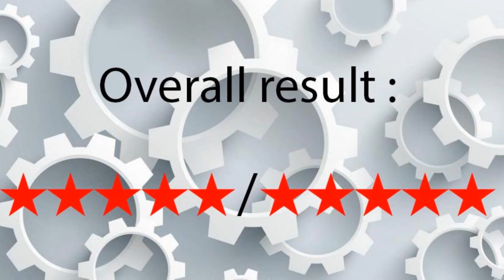Unboxing Mitsubishi Lancer Evolution 6 Greddy, Jada Toys Option-D, Scale 1/24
Hi Guys,this video about unboxing Mitsubishi lancer evolution 6,  from Jada Toys diecast ,this scale 1/24.
i think this is awesome diecast from Jada, i love that detail of interior, engine bay, colour, of the car, rims,  everything looks perfect.. so how it looks?

diecast : jada toys
car type : mitsubishi lancer evolution 6
scale : 1/24
song : Arc North - Catch Me When I Fall (ft. Sarah de Warren)